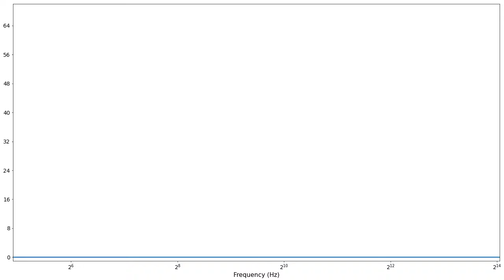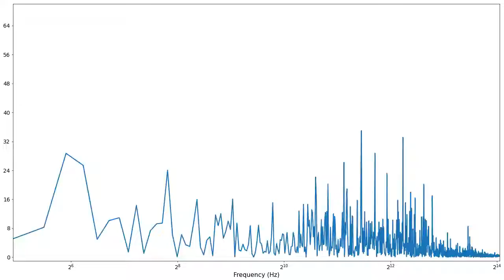Frequency Visualization: Fitz and The Tantrums - I Just Wanna Shine (Visualización de Frecuencias)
Visualization of Fitz and The Tantrum's I Just Wanna Shine, transformed into the frequency domain.

Low frequencies like drums are shown on the left, medium frequencies like vocals are in the middle, and high frequencies like cymbals appear on the right.

Displayed Frequency Range: 30Hz to 17kHz

Visualización de la canción Solo Quiero Brillar por el grupo estadounidense Fitz and The Tantrums en el dominio de la frecuencia.

Las frecuencias bajas, como los tambores, aparecen a la izquierda, las frecuencias medias, como las voces, están en el medio y se puede encontrar las frecuencias altas, como los platillos, a la derecha.